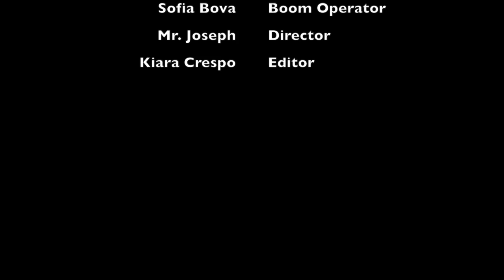Trouble with Sam - Kiara Crespo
This video is about Sam
In this movie I edited one shots, over the shoulder shots and a brand new one, 3-people shots. As an editor, its important to have multiple shots, so we can see all the characters form different angles, and to see as well the setting the movie it takes place in. For the viewers it's important because, then they can understand better the characters, sometimes only 2 characters are talking, but you edit it as a 3-shot it may confuse the audience as, to who actually is talking and who isn't. Also, if only 1 person is talking and you put it as a 2-shot but, it should be a 3-shot that could also confuse the audience. I think some challenges and to shooting a 3-person conversation could be, getting everyone in the shot, being able to hear everyone speak, and not being understood by the audience then, getting different shots of the people speaking could be hard depending on the setting they are in too.